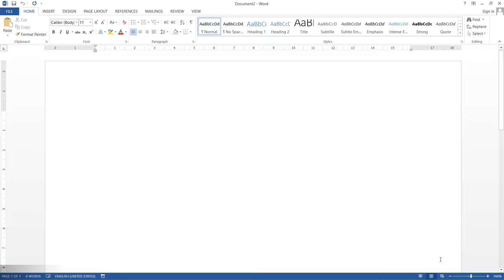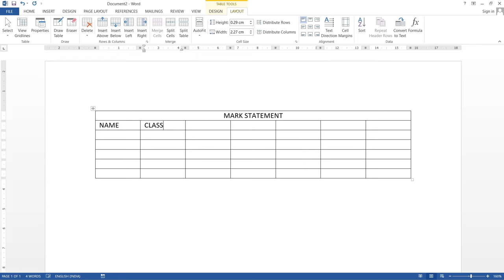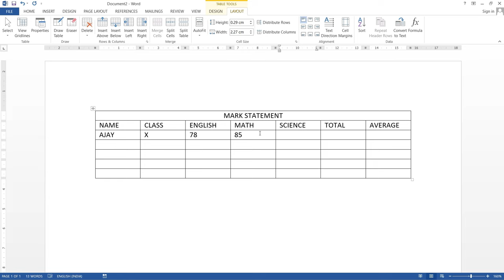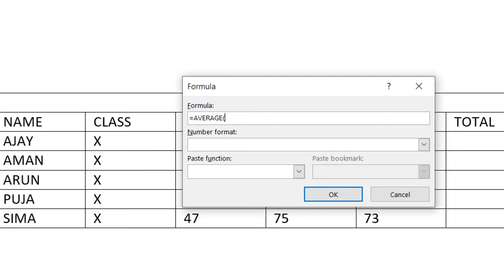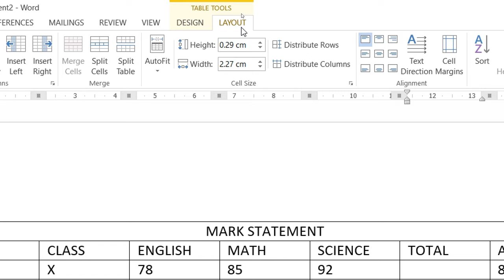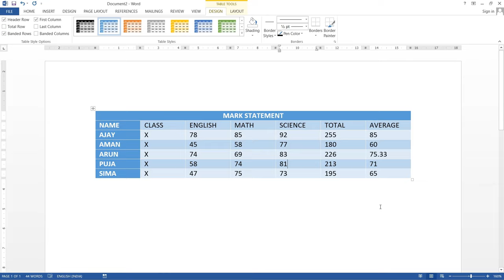How to Create Marksheet in Microsoft Word | Table in MS Word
In this video we will learn to Create Marksheet using Table in Microsoft Word step by step

Musician: @iksonmusic